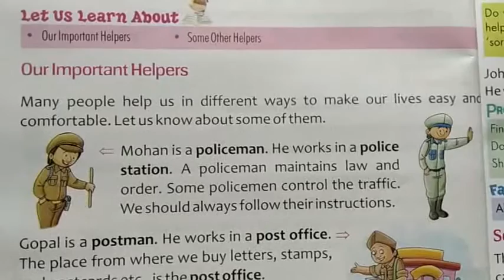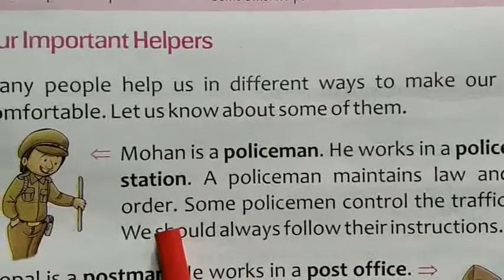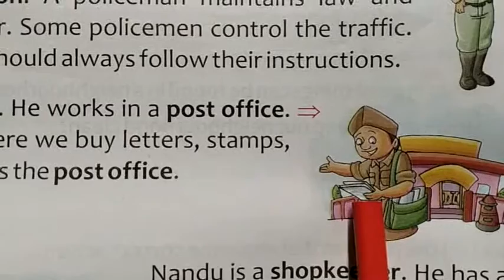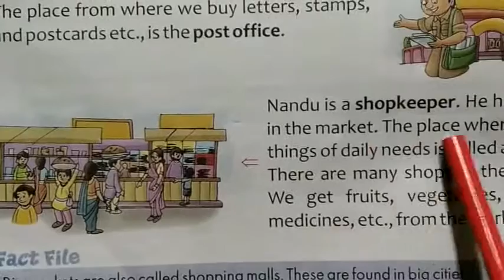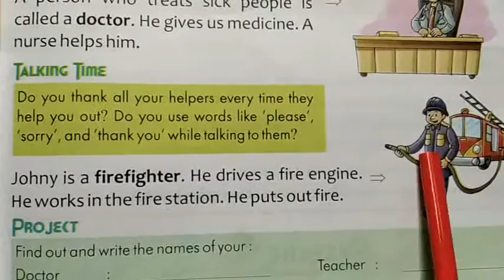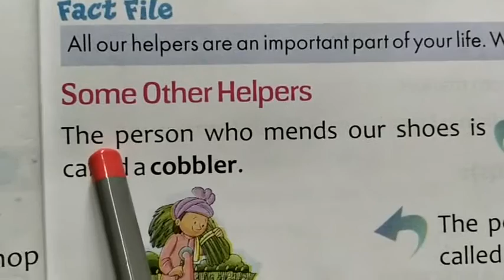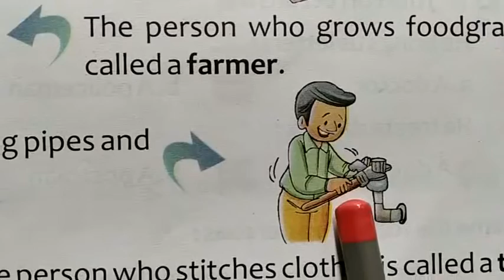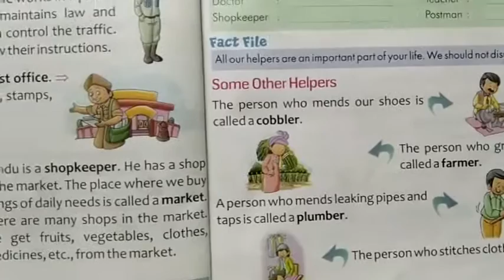CBSE SST LESSON 5 CLASS 1 IN हिन्दी अर्थ के साथ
Hello, students you can essily learn to reading your community subjects. Try to read out 2 to 3 times regularaly..

Thanks
 Aditya singh